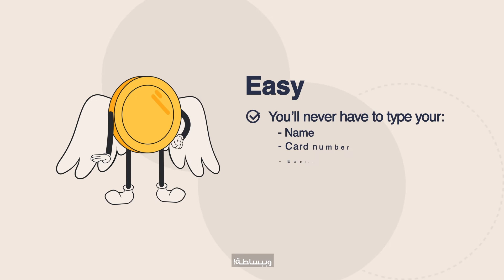TG Pay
Open Banking payments is here for the very first time in the MENA region and there is a VERY good reason why we are excited to be the first to launch it.

Watch how Sara’s money travels through the traditional payment flow and how Open Banking is set to change it all!